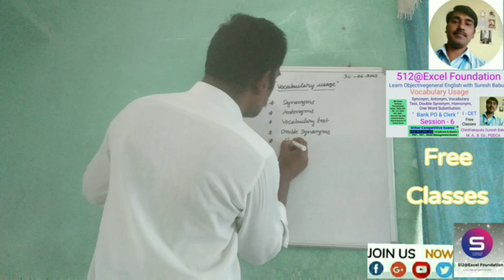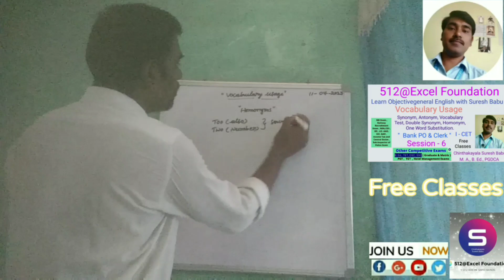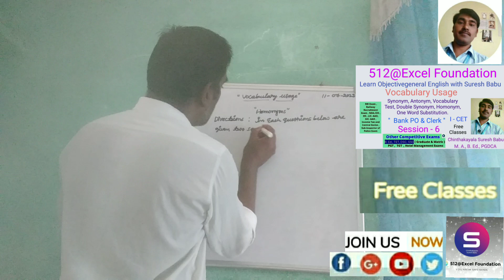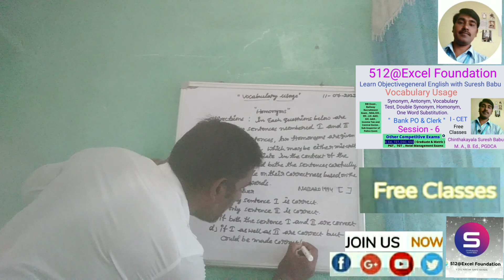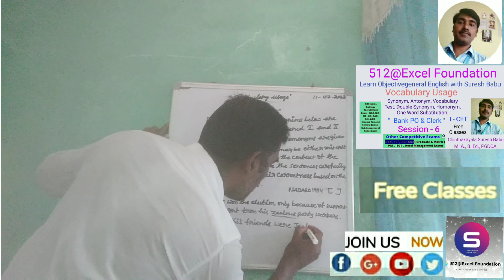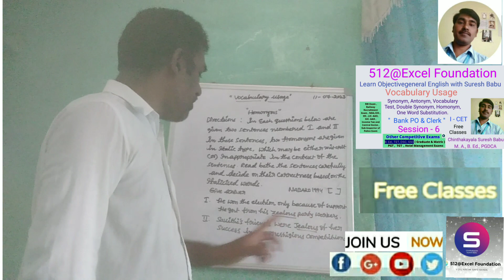Learn Objective General English with Suresh babu l Vocabulary Usage l Homonyms l